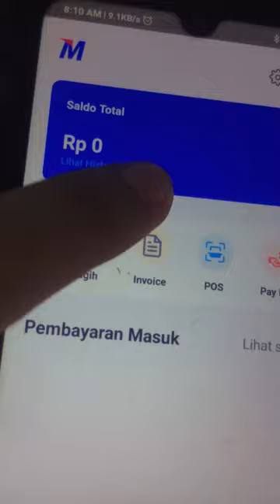HARI KE 6 - SEHARI LAGI DONG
Disini kalau mau ikutan bikin produk digital dari nol dan cara menjualnya

Terima Kasih.